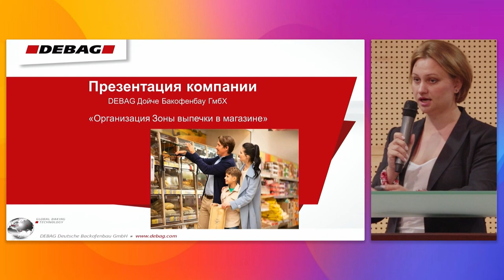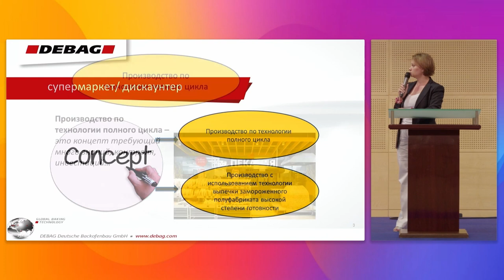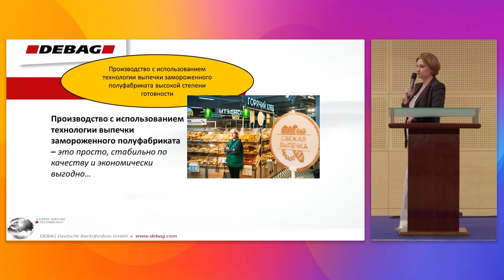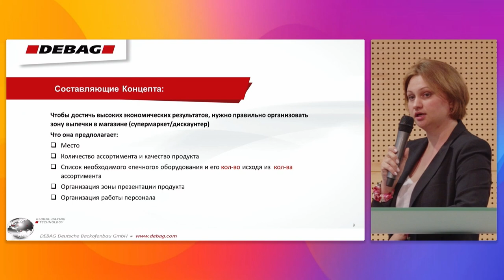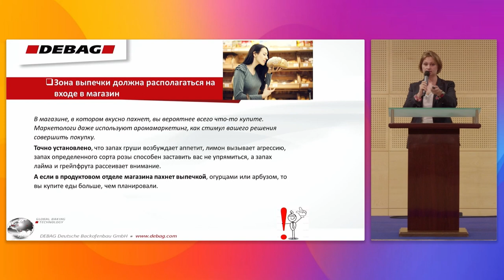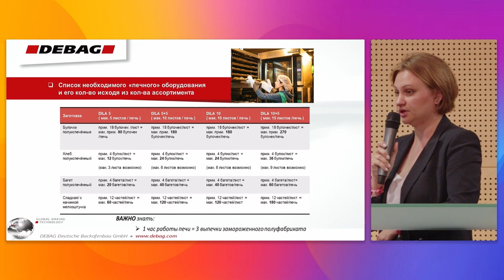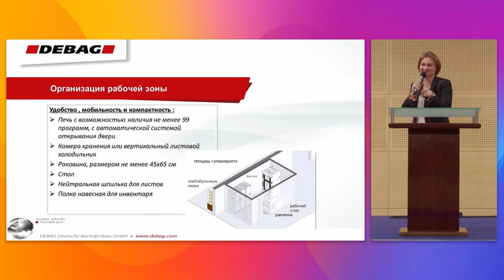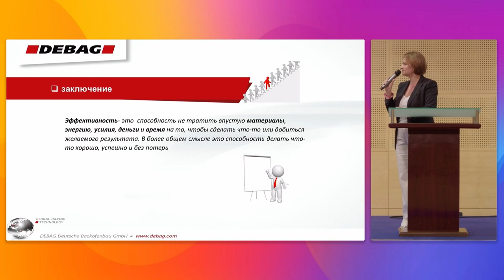Организация зоны выпечки в магазине. DEBAG.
Спикер - Ольга Дерябина, руководитель направления DEBAG

ЭКСПЕРТНОЕ ВЫСТУПЛЕНИЕ: «Организация зоны выпечки в магазине»